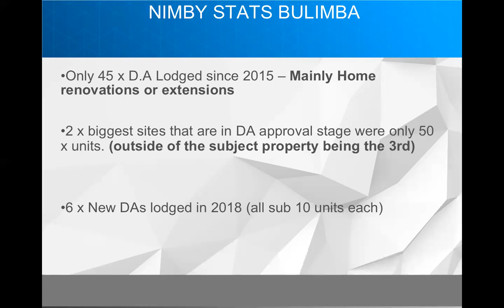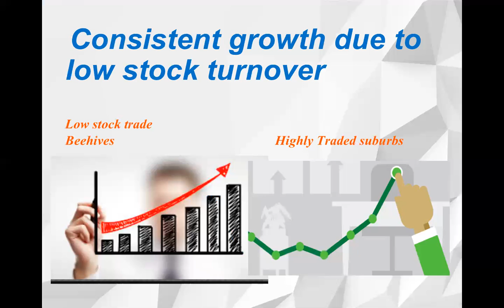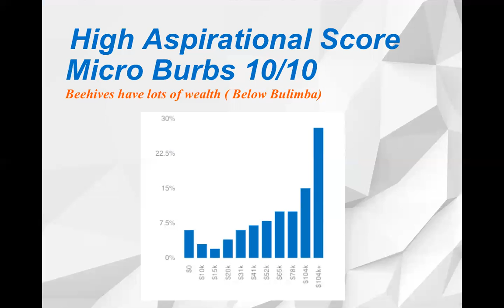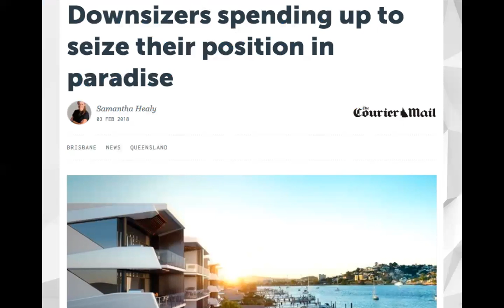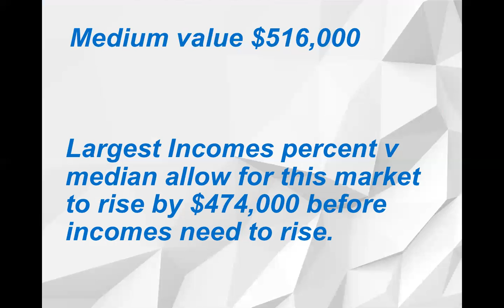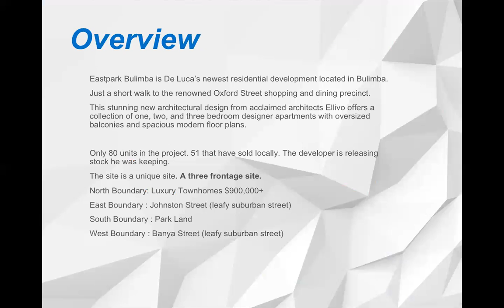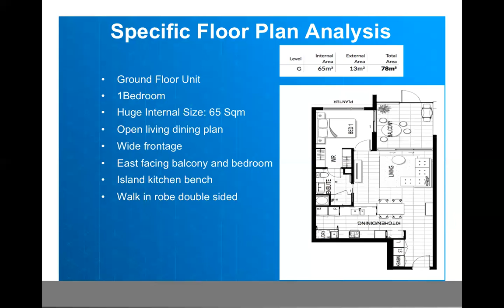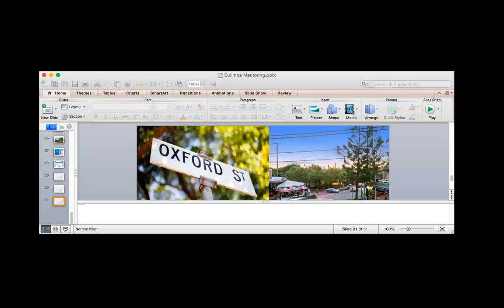What is a NIMBY Market?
NIMBY stands for "not in my backyard." But what is a NIMBY suburb?

Bulimba is a NIMBY suburb,  an undersupplied pocket of Brisbane that has been protected by local residents who have fought proposals for new developments and won.

Areas like Bulimba can be lucrative for property investors as they have more demand than supply and strong potential for capital growth.

Learn more by watching our webinar!